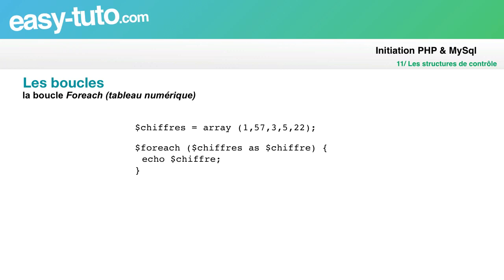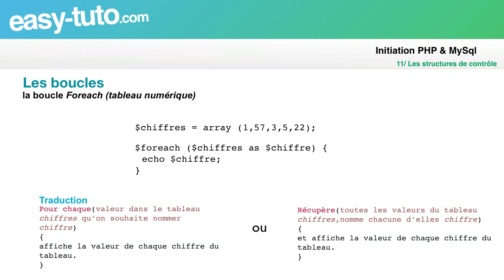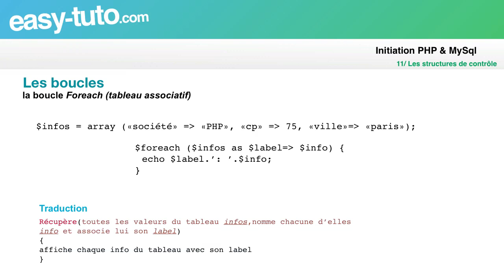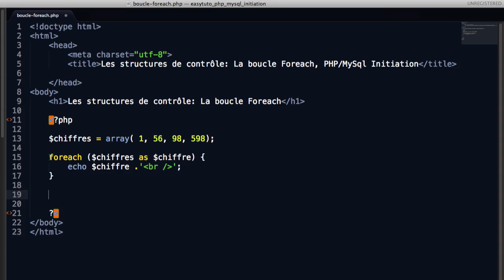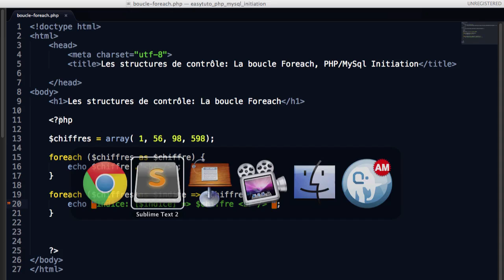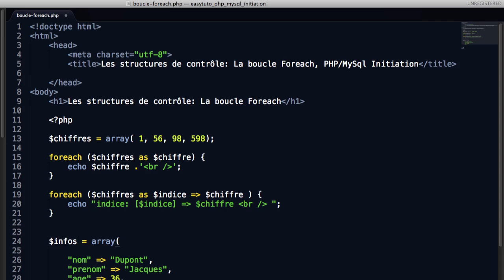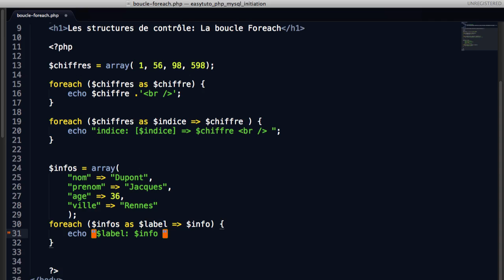La boucle Foreach. Les structures de contrôle PHP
Ce tutoriel est consacré à la boucle Foreach en PHP.
Au travers de cette vidéo, vous apprendrez à réaliser des boucles Foreach.
Ce tutoriel fait partie du chapitre: "Les structures de contrôle en PHP".
Ce tuto PHP appartient à la série : initiation PHP & MySql